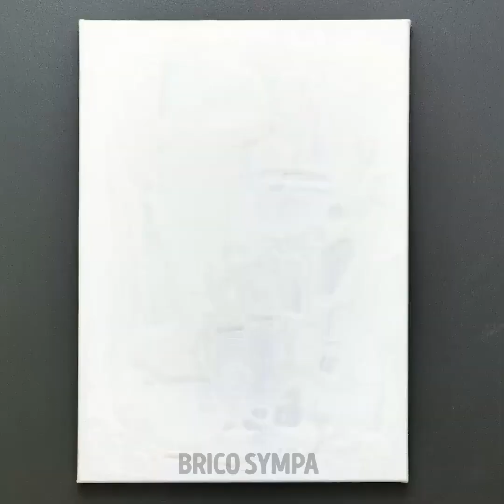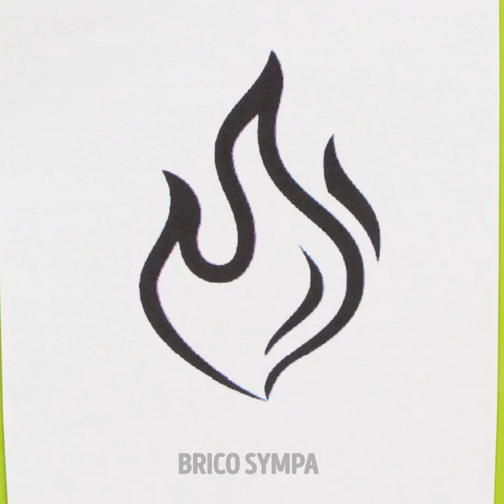IDÉES D'ART CAPTIVANTES ET ASTUCES DE DESSINS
Si tu as envie d'améliorer tes compétences en dessins, alors reste connecté parce que nous allons te montrer des idées épatantes et des techniques cool dans cette vidéo ! Toutes ces astuces sont super faciles à répéter. Et si tu as des enfants, ce sera une opportunité parfaite de leur apprendre à dessiner. Tout d'abord, tu apprendras comment créer des peintures arc-en-ciel inhabituelles. Nous allons aussi te montrer qu'il est possible de dessiner en utilisant autre chose que des pinceaux. À la place, tu pourras utiliser des ballons, des feuilles, un sac en plastique, une serpillière ou même des pâtes. WOW ! Tu imagines ?

Horodatage :
05:27 Paysage mystérieux d'une forêt
09:10 Dessin néon
10:20 Comment réaliser un dégradé avec des marqueurs
11:27 Manière facile de réaliser des peintures